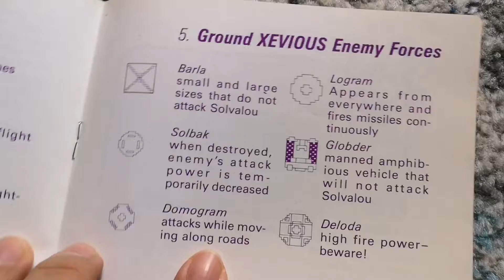Xevious de NES - jugando juegos retro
Jugango Juegos Retro hoy voy a darle un ratito Xevious, un juego de 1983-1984 de Bandai. Un juego sencillito de naves para NES.